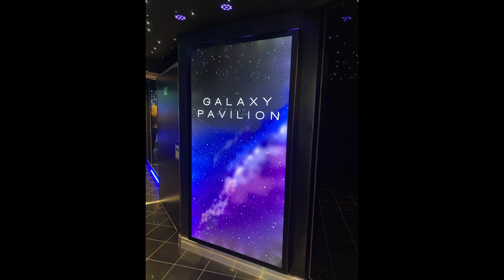SEA DAY! | FRUIT CARVING DEMO | NORWEGIAN ENCORE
Best Days Sea Days! Day 3 of mina and mama's 7 day eastern caribbean norwegian encore cruise. We had a delicious breakfast at taste restaurant, watch a awesome fruit carving demonstration, ate the best food on the whole ship at american diner , took a glance at galaxy pavilion (the encore's VR arcade) and ended our night with choir of man musical and a pool side 80's party. Fun yet tiring day.

Timestamps
00:00 - Breakfast Time
01:53 - Waiting for fruit craving demo to start
04:48 - Fruit Craving Begins!
17:28 - Galaxy Pavilion
18:48 - American Diner and Sunset
20:41 - Pre Show Choir of Men
23:29 - 80's Party!
24:48 - Outro and Photo Montage